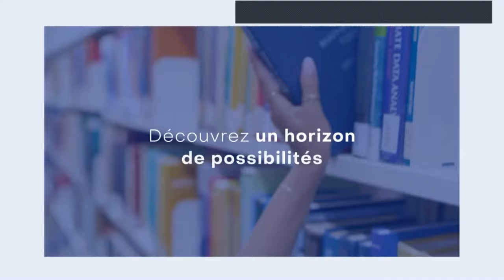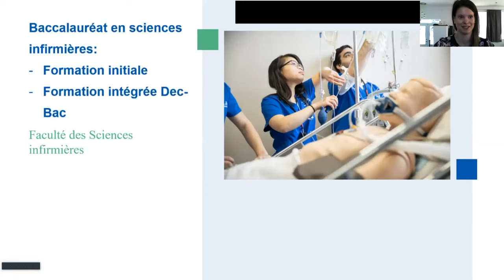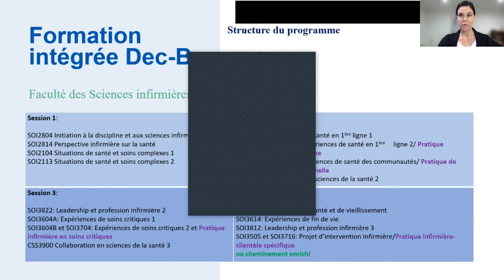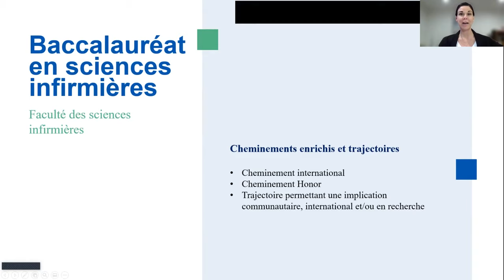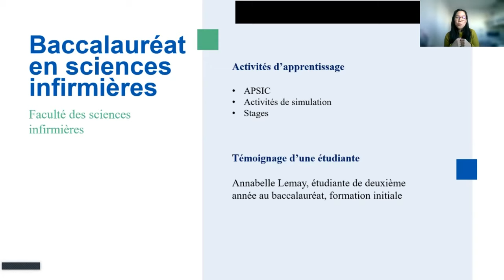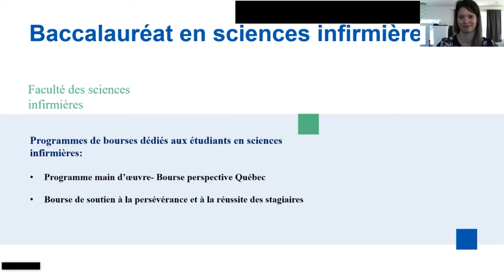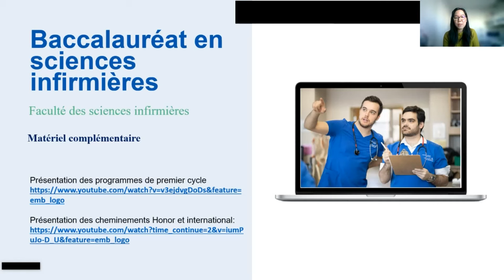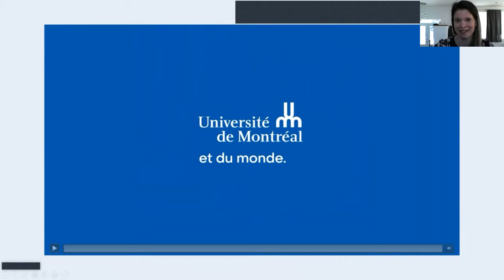Baccalauréat en sciences infirmières : formation initiale et formation intégrée Dec Bac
La Faculté des sciences infirmières vous propose une rencontre sur le baccalauréat en sciences infirmières : la formation initiale et la formation intégrée Dec-Bac.

Invitées :
- Carine Brassard, responsables de la gestion des études
- Dorice Khamla, responsables de la gestion des études
- Camille Sasseville, responsables de la gestion des études